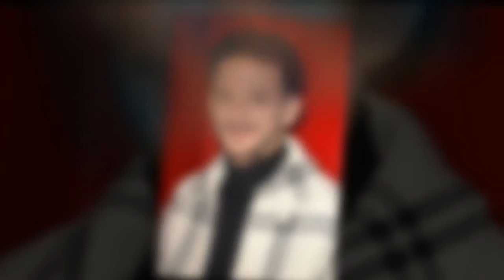Vincent Dedienne méconnaissable : grand moment de gêne en direct pour l'humoriste